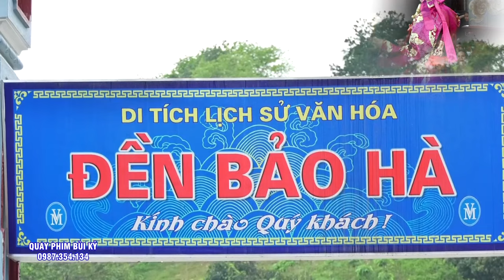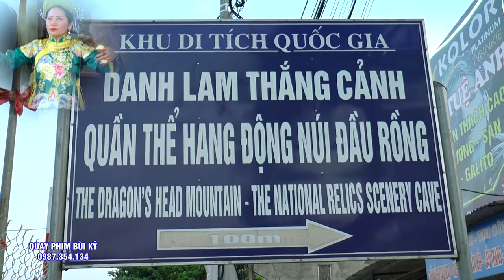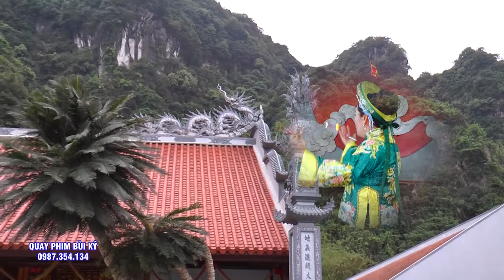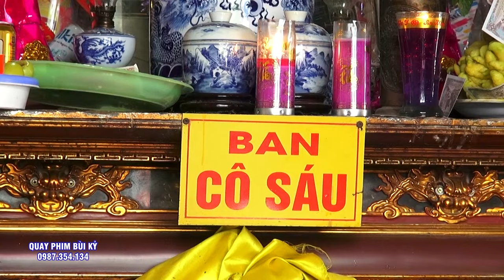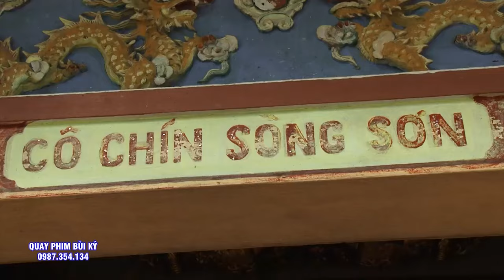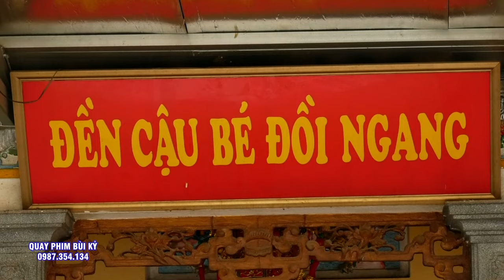Cô Bé Chí Mùi - Đồng Thầy Nhật Hạ Loan Giá Tại Đền Cô Bé Chí Mìu - Bắc Giang Phàn 2